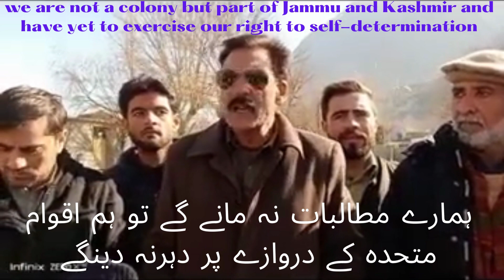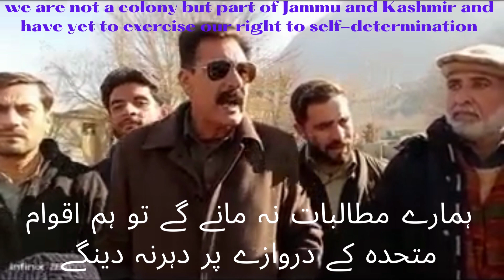News About Gilgit Baltistan Protest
This video contains the speech of a protest leader of Gilgit Baltistan, spelling out their plan if anti-people policies continue to grab people's land by depriving the population of their basic rights, then the protest would not controllable and even, we will go to UN Office in Islamabad to start a sit-in protest in front of the UN door.